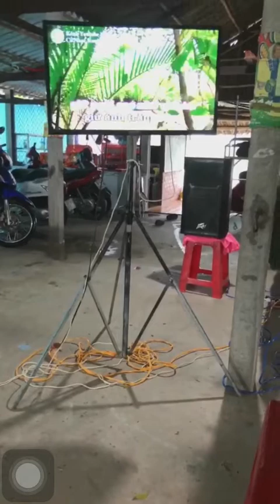Ngồi ăn nhậu hát bài cải lương